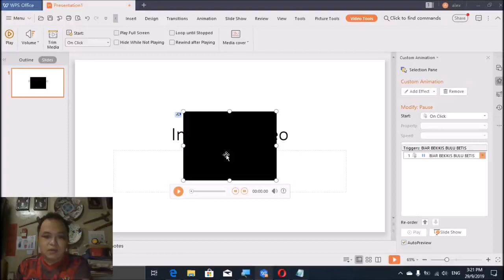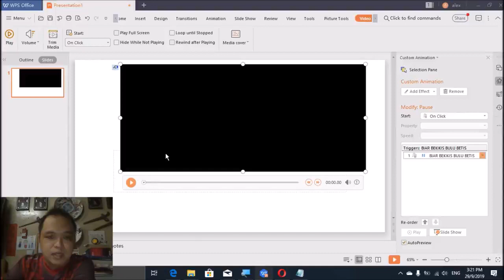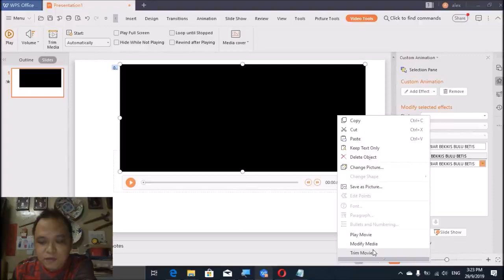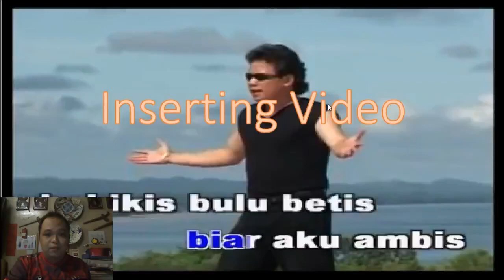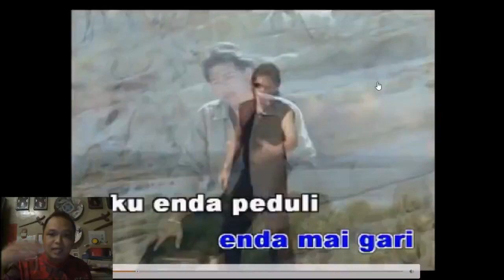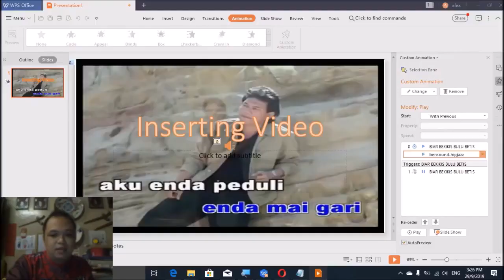Tutorial : WPS Presentation - Video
Kadang kala kita akan mengunakan video dalam presentation kami.  Video ini akan menunjukkan bagaimana kita boleh memasuki dan lepas itu edit video tersebut dalam WPS Presentation.